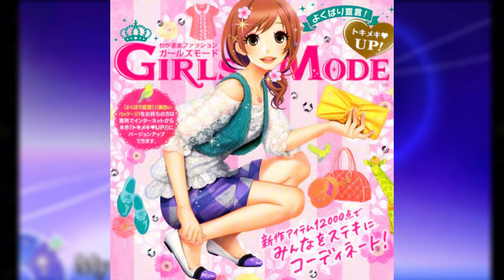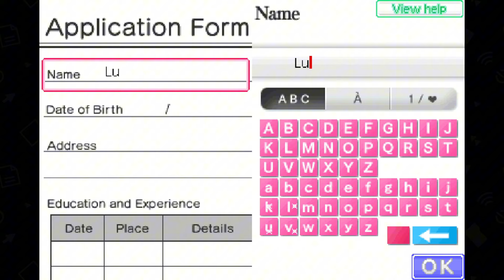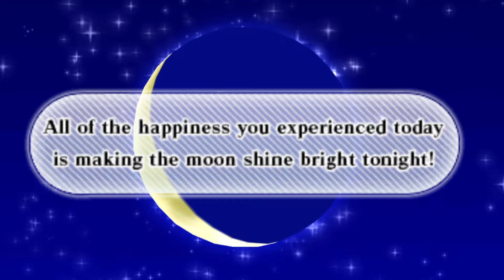What was up with STYLE SAVVY?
As a fan of Fashion Dreamer, I wanted to know what Style Savvy was all about! Here's my experience: